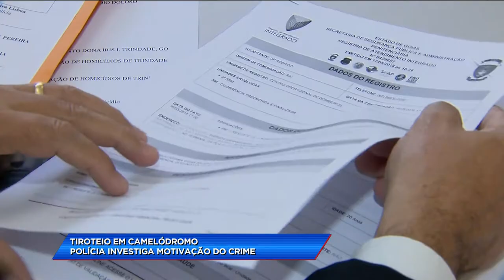CA - Tiroteio em camelódromo: Polícia investiga motivação do crime - 17-05-2018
Polícia civil quer saber o real motivo do crime contra duas pessoas em um camelódromo em Campinas. Segundo informações as vítimas seriam integrantes de um grupo criminoso rival e estariam envolvidos no homicídio e um comparsa do grupo do atirador.